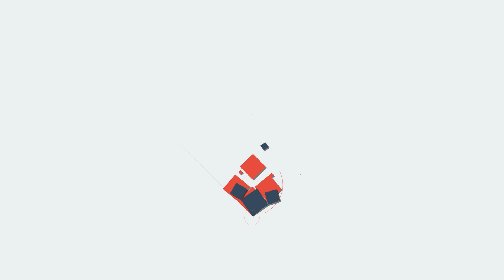യുണൈറ്റഡ് ഇന്ത്യാ ഇന്‍ഷൂറന്‍സ് കമ്പനി,പവര്‍ഗ്രിഡ് കോര്‍പ്പറേഷന്‍ ഓഫ് ഇന്ത്യ ലിമിറ്റഡ്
കൊറോണക്കാലത്തും
ജോലി ഒഴിവുകൾ
ജൂണിൽ അപേക്ഷിക്കാവുന്ന
 അവസരങ്ങൾ